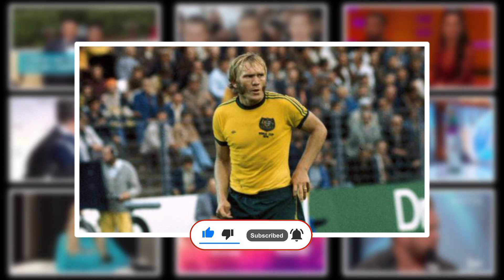Who Died Today | 29th March 2023 | Celebrity Death Today 2023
This YouTube channel covers the latest celebrity news and updates on popular public figures. In addition to covering the glitz and glam of Hollywood, the channel also reports on the unfortunate passing of beloved celebrities and pays tribute to their legacies. Viewers can expect to stay up-to-date on the latest celebrity happenings and gain insight into the lives of their favorite stars.